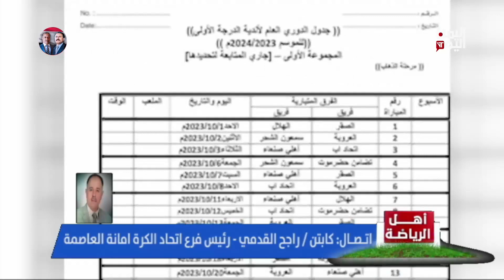راجح القدمي: بحسب الإمكانيات يقام الدوري والوزارتين لم تصرف أي مبالغ للدوري